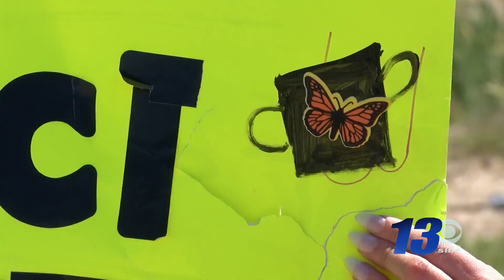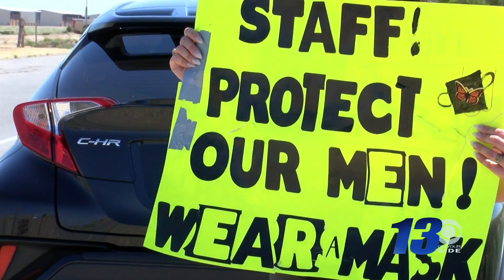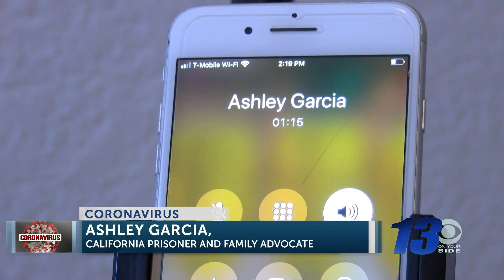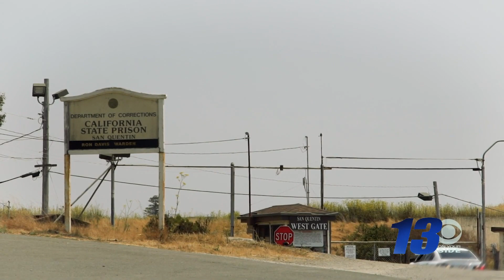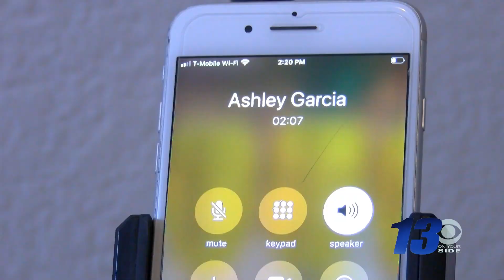How COVID-19 is spreading through California prisons